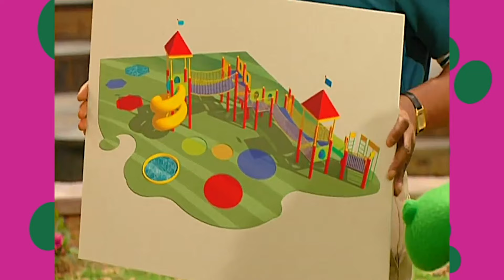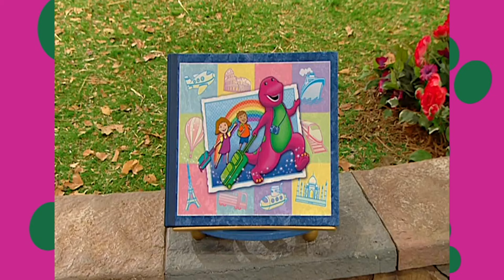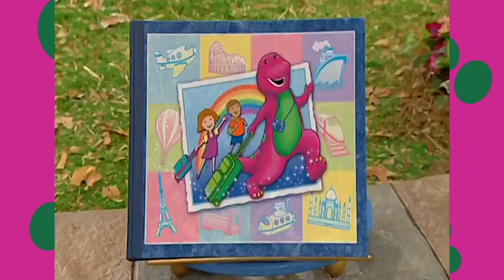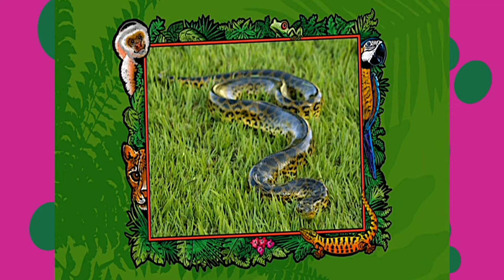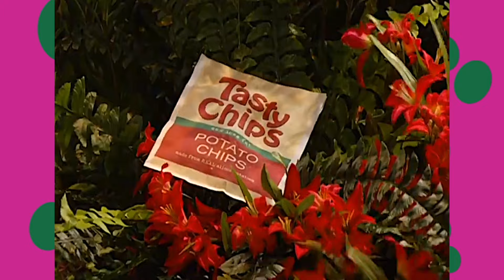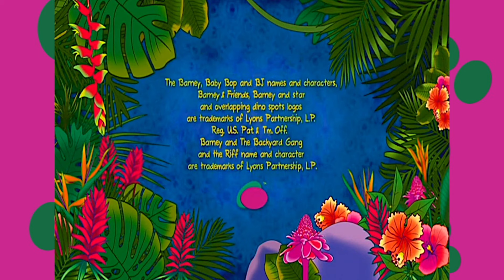Barney's Jungle Friends!💜💚💛 | SUBSCRIBE